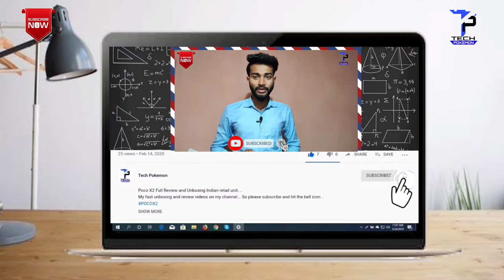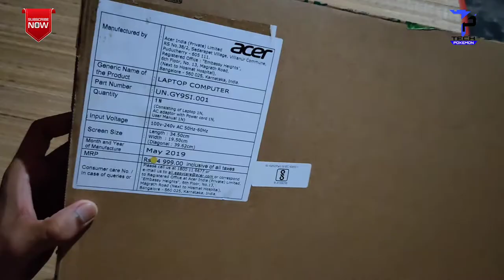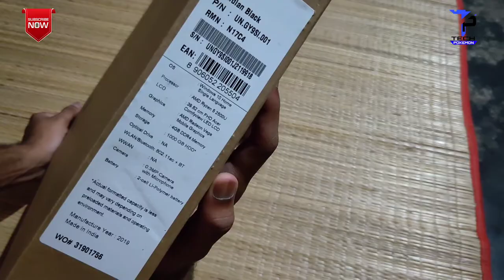Acer aspire 3 Ryzen5 Laptop Unboxing | Acer aspire 3 Ryzen 5 Laptop Full Review | Tech Pokemon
Is video me maine dikhaya ak under 30k laptop ki unboxing, Laplop ka name hai Acer aspire 3 Ryzen 5 (2500u proc. mod) model no.A315-41.
Space 15.6 inc Full HD TFT display 4k supported
                      RAM-  4GB, (Upto 16GB Ex.)   ROM- 1TB,
                      Battery- 2 cell
            *Price- 29,000/-

Dosto aap video ko dekhiyega or achhi Lage to ise like kijiyega share kijiyega, agar aapka koi sawal hai to aap mushe comment bhi kar sakte hai. me aapke comment ka rply dene ki poori koshish karunga.

Dosto is channel par aapko mobile tricks, computer tips, internet education, Android app reviews, product unboxing & reviews, YouTube guideline, online shopping website ke new offer or latest tech news updates se related videos Hindi me dekhne ko milti rahegi,  Dosto agar aapko ye channel pasand aata hai to ise jarur Subscribe kijiyega.